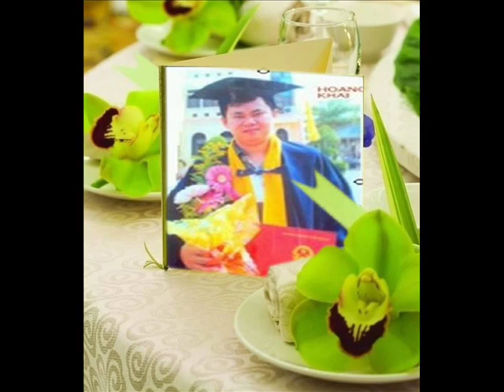Hight Music 91